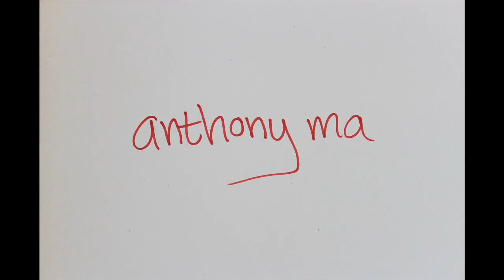HOT GUY HOTLINE | ANTHONY MA ft. Justin James Hughes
Feeling lonely tonight? Ladykillers Justin James Hughes & Barry Chang (Anthony Ma) can help you solve that problem. Dial the number and let the good times roll...

Featuring:
Justin James Hughes
Anthony Ma
Kyle Hatch

Ryo Shiina
Eric Yaras
Ken Shinozaki

[TY - RC/AT/DH/DD]